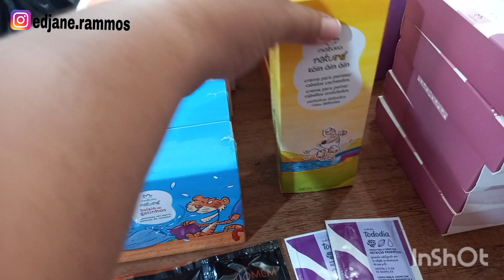Abertura de caixa 📦 da natura ciclo 9/2021